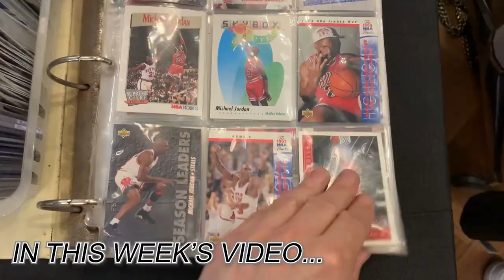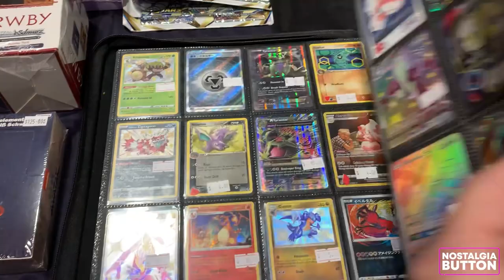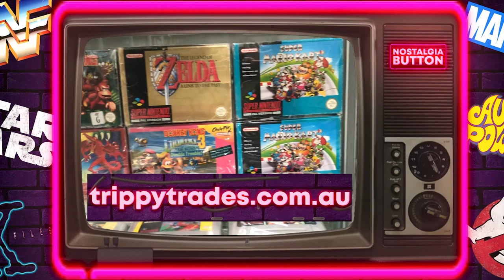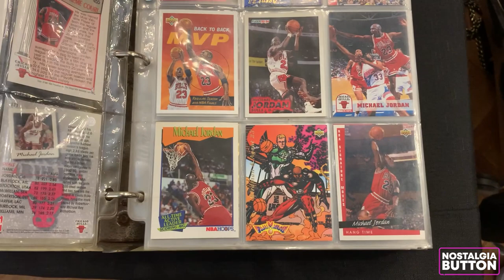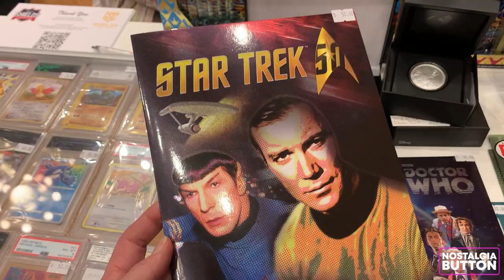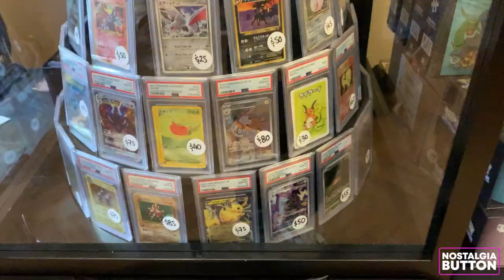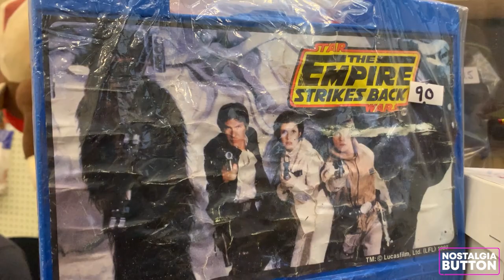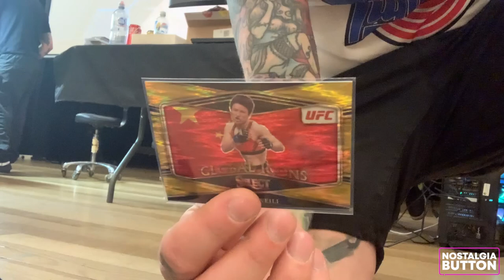TCG Collectables Expo VLOG! Pokémon Cards and Toys EVERYWHERE!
This week on Nostalgia Button I head to the TCG Collectables Expo in Melbourne! Tune in to see all the amazing Pokémon cards, Basketball cards, Wrestling Cards and Toys and so much more!